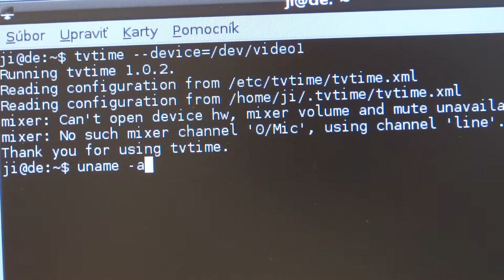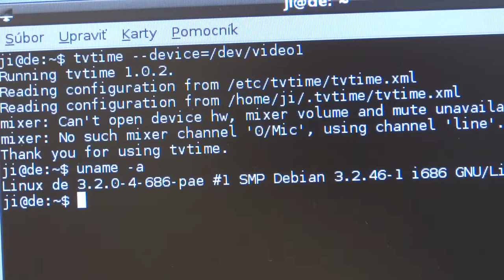Debian wheezy with tvtime pinnacle hybrid pro stick e320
OS: Debian/GNU wheezy 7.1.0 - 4x DVD
Software: tvtime
Captured with Sony DSC-HX20V camera 18 MPx